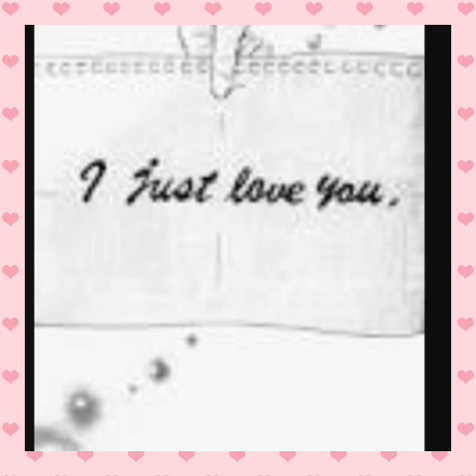The Time We Were Not In Love Jung Seung Hwan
Wattpad Love Is Friendship